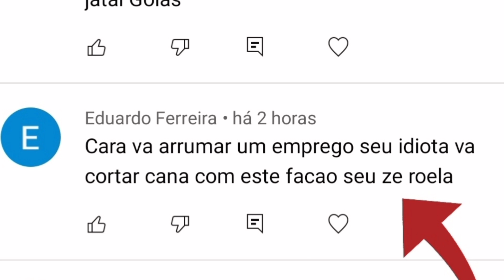missão dada ? aqui Nóis resolve o problema.